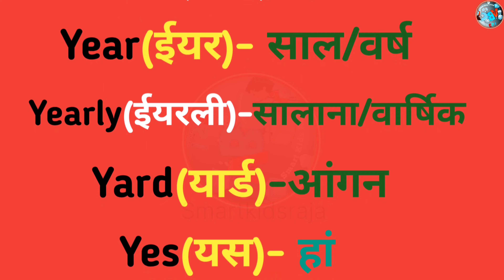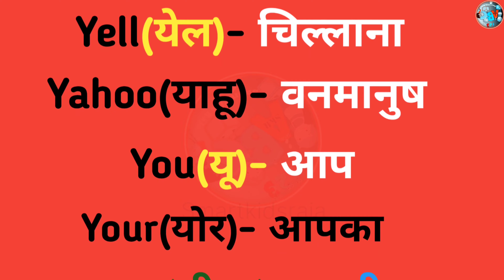Y Se New Words Meaning/ Y Se Meaning /Y Se Word/ y se 25 Meaning /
Hello बच्चों
      आज हम बात करने वाले है Letter Z से शुरू होने वाली Meaning के बारे में
यह विडिओ आप सब के लिए बहुुत हि useful होने वाली है तो विडिओ को अंत तक जरूर देखें

your quirys

Y se Meaning
Letter Y
Letter Y song
y se words
y se song
y se name
y se y par meaning
Letter Y Words
Letter Y sound
Letter Y Phonics song
Letter y yaad karne ka asan tarika
y se 20 Meaning
Y se spelling
y se word easy
y par meaning in hindi
वाई से मिनिंग
वाई पर मीनिंग
Y se words meaning
Top 25 words meaning Alphabet Y
Y Words Meaning in English
y par meaning
skr
smartkidsraja
yak
yellow
yes

Other Alphabet Letter Video

Letter U se words meaning

LETTER T se meaning

Letter S Toddler

Letter Q Toddler

Letter R से बनने वाले शब्द